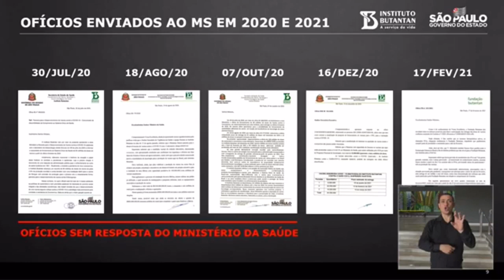Dimas Covas desmascara Pazuello: deu de ombros para 60 milhões de vacinas em 2020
O Brasil não tem vacinas e a culpa não é de atrasos do Butantan, mas do governo Bolsonaro, que demorou pelo menos 6 meses para dar uma resposta sobre as ofertas de vacinas feitas pelo instituto. 💣 Mais: o Butantan ofereceu ao Ministério da Saúde 60 milhões de doses da Coronavac ainda em 2020, mas a pasta comandada pelo general Eduardo Pazuello deu de ombros. Somente em janeiro de 2021 é que Pazuello decidiu comprar a vacina efetivamente, mas em quantidade insuficiente para a dimensão do Brasil. São esperadas 100 milhões de doses do Butantan até agosto. Até agora, o Butantan entregou aproximadamente 10 milhões. Poderiam ter sido 70 milhões, se Pazuello tivesse aceitado aquela oferta de 60 milhões ainda em 2020. A coletiva de imprensa em que Dimas Covas revelou os dados aconteceu nesta sexta (19/2).